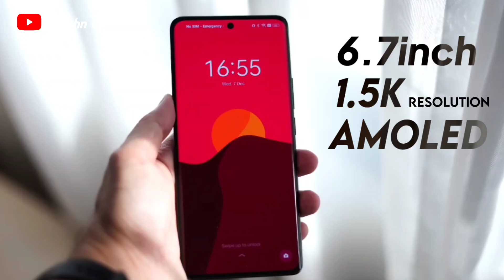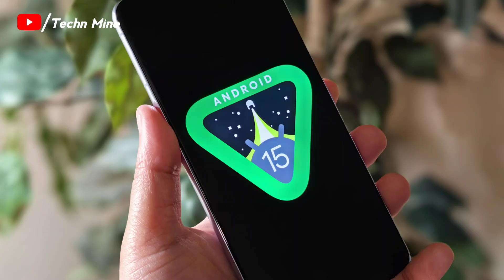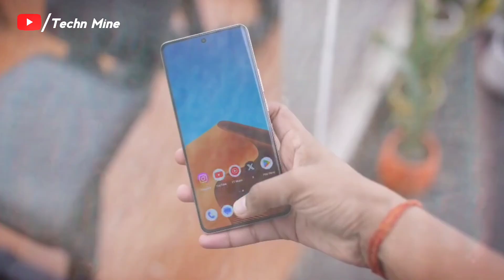Oppo Reno 12 Pro - India Launch Confirmed | 120Hz Curved⚡50MP IMX890 | Price & All Specs🔥🔥🔥.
Hello Friends is video me aap logo ko Oppo Reno 12 Pro 5g ke baat ki hai I hope video pasand aayi hogi tu video ko Like aur share kar dijiye...

Oppo Reno 12 Pro - India Launch Confirmed | Price in India | All Specs | Oppo Reno 12 Series🔥🔥🔥.
Oppo Reno 12 Pro India Launch Date | Full Specs & Price | Reno 12 Series 🔥🔥.

Oppo Reno 12 Pro 5g price in India – ???

☑️️ 1 Trillion Like Kar Do main nahin janta 😂

Music Name :- Someone Else – Tubebackr

Love you all friend's